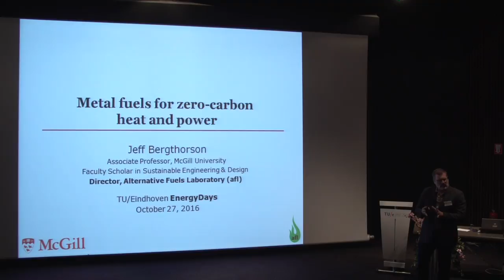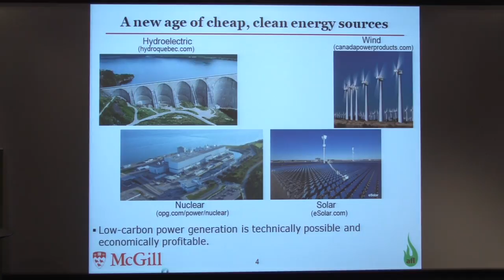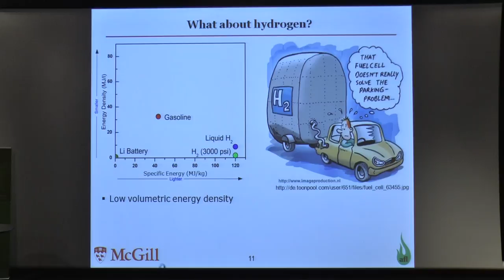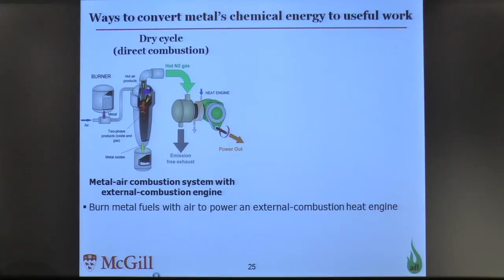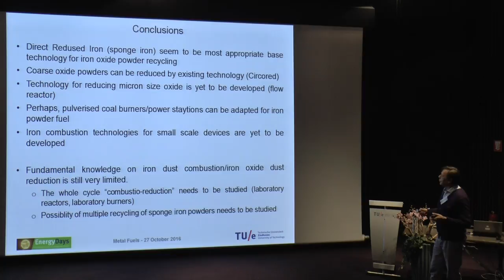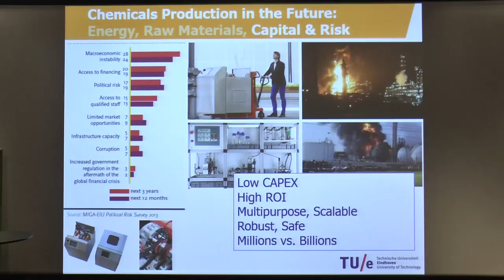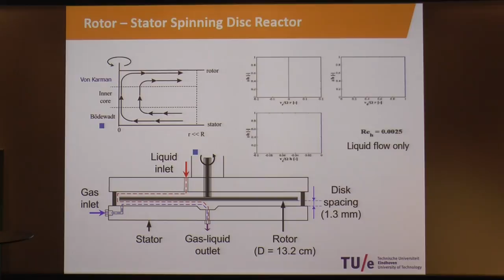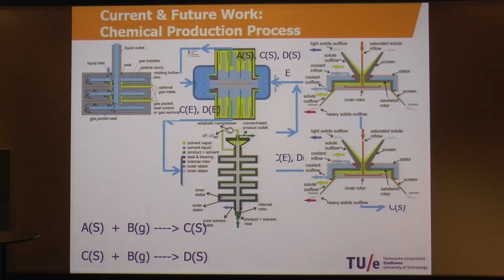TU/e EnergyDays: Metal Fuels - 15 min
Oct. 27th 2016 @ TU/e, Eindhoven